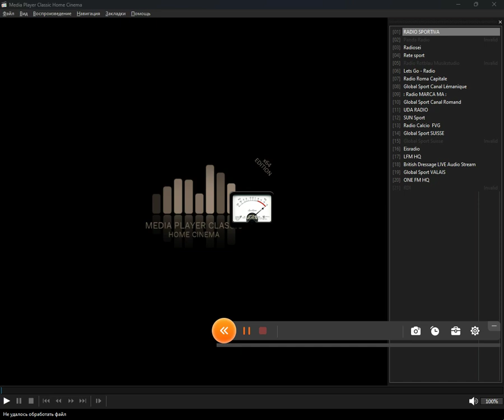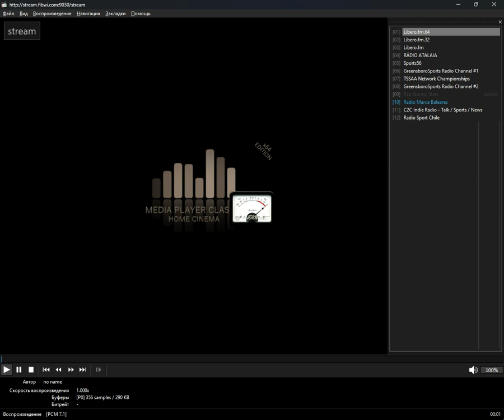icecast - sports (Media Player Classic Home Cinema) (08.11.2024)